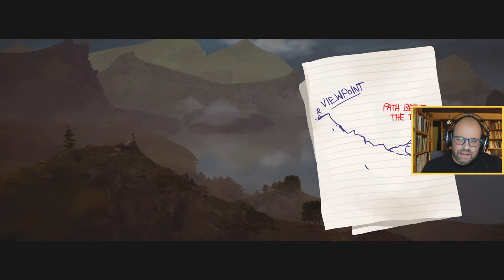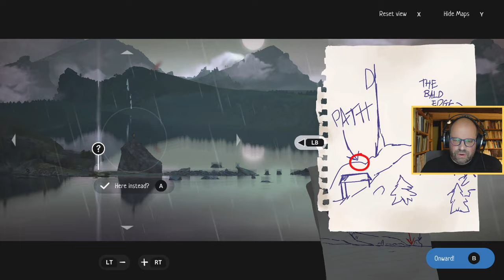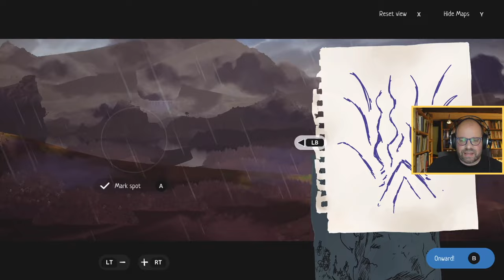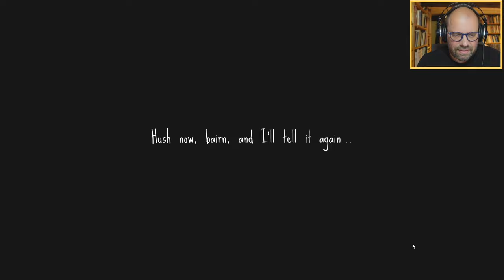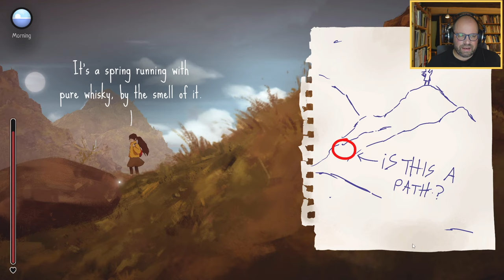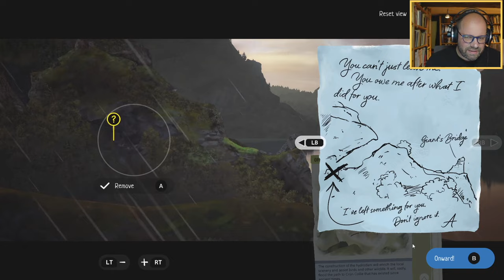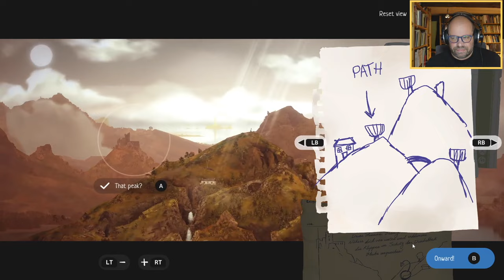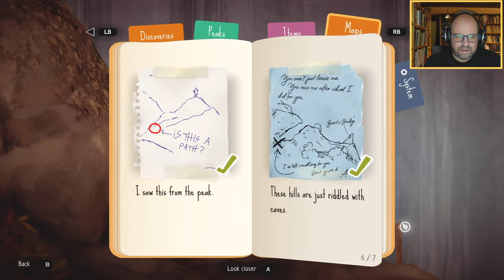#1/2: Moira rennt ✦ Let's Play A Highland Song (Blind / Livestream-Aufzeichnung)